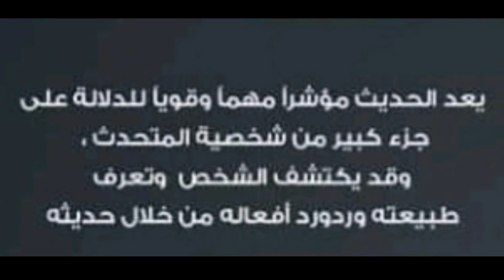شخصية تفيدك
عن طرق التصرف و  الكلام مع
الاخرين.
قناه متنوعه.غير مخصصه للاطفال..القناة عامه مفيده..ذات محتوى ثقافي وعلمي
اقدم محتوى
  لعامة الناس..لاتنسو ا ان تدعموني
بالاشتراك

قناه متنوعه..
رابط القناهannel/UCzBmiLWST_k-Pf9-AC89aDg
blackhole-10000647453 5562